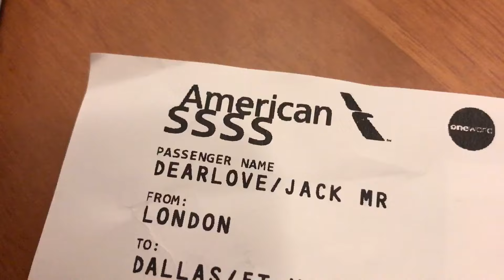What does 'SSSS' on my boarding pass mean?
I recently flew to America and found the letters SSSS on my boarding pass. This is what they mean, this is what will happen to you if you find them on yours.